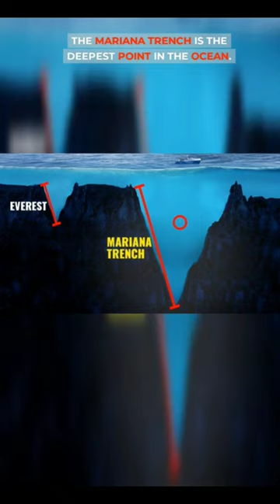Strange facts you may not know part 3.